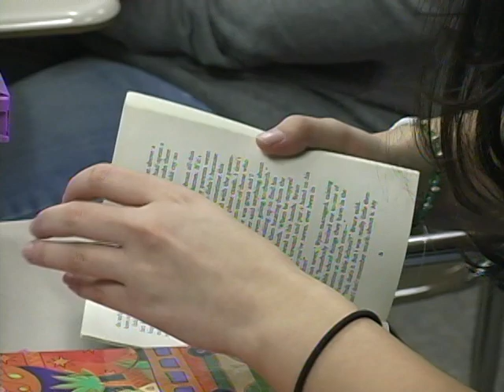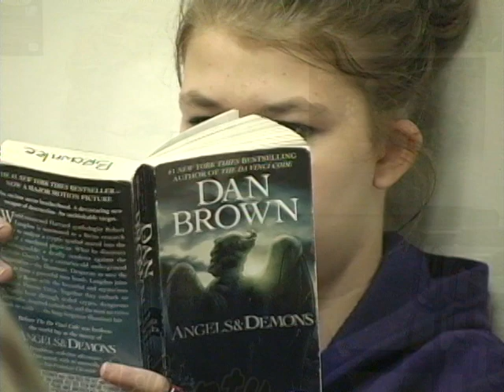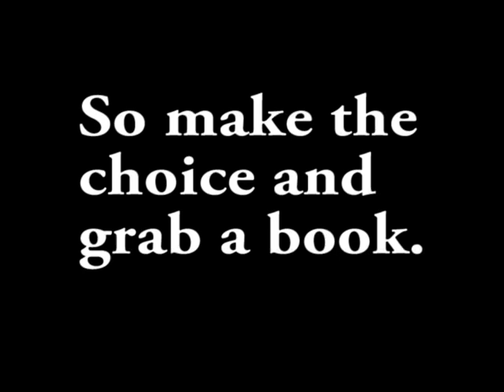Sustained Silent Reading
This video piece I produced explaining what Sustained Silent Reading (SSR) is all about.  It was a program implemented by Liberty School District back in 2009.